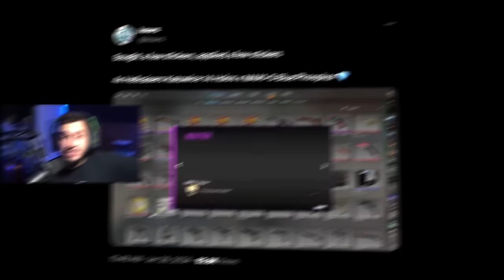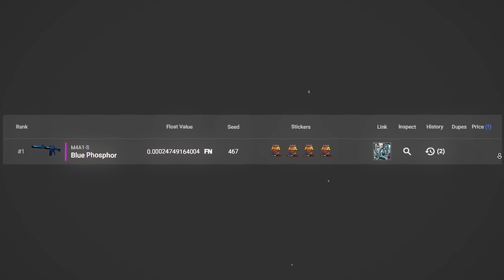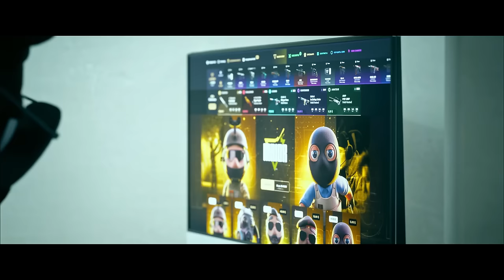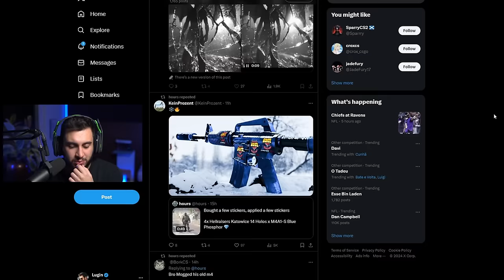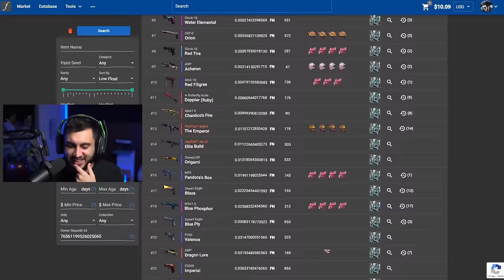Essa Skin Acaba de Ser Criada por R$200,000.00 no CS 2